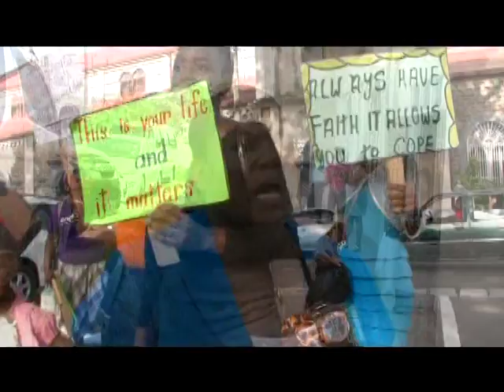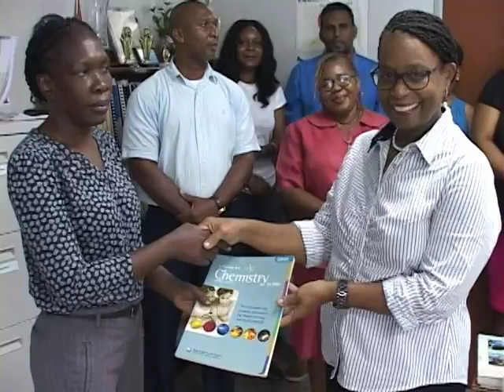Week In Review - Sep. 16, 2016.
A review of the developments of the week of Sep. 16, 2016.